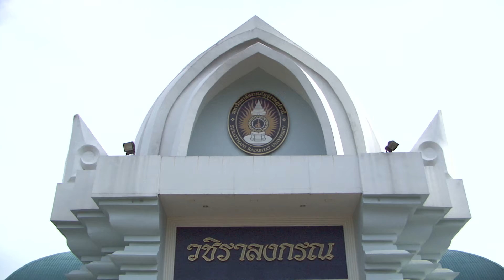ประมวลภาพการฝึกซ้อมรับพระราชทานปริญญาบัตร ซ้อมย่อยครุศาสตรบัณฑิต